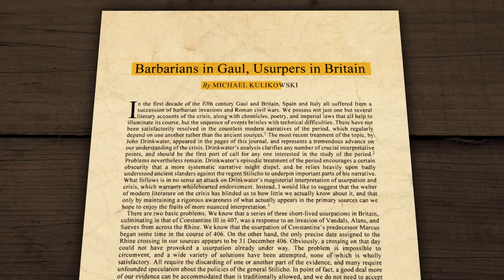How Barbarian Invasions ended the Western Roman Empire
In the year 406 AD, a large group of Barbarians crossed the Rhine frontier into the Western Roman Empire, leaving a trail of sacked cities in their wake. In this video, we explore the reasons for this large scale migration, the immediate effects of this upheaval, and the disastrous consequences for the Western Roman Empire.

Chapters:
0:00 - Intro
1:05 - The Migration Period
3:02 - Roman Relations with Frontier Barbarians
4:10 - The 406 Rhine Crossing
6:25 - Why Was the Rhine Crossed?
7:36 - Issues With a 406 AD Date
8:34 - Aftermath of the Rhine Crossing
10:10 - The Beginning of the End for Rome?